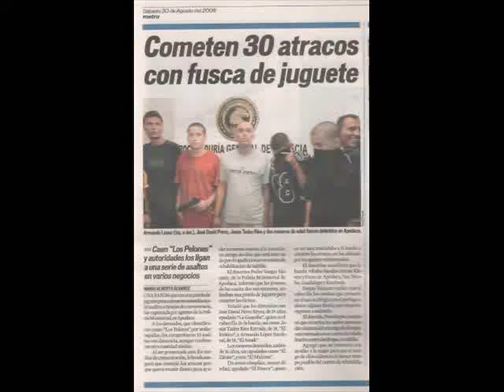Pandilleramente - Under Side 821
no ps una nueva rolita va de la bandaa de la under syde 821
ps ai cantaan el temoor el pechas el volado i el doer
vaa ps ai scuchenlaaa sbrs

cheken las otras rolas
aki mismo en youtube

mi raza & mi tierra
LF us 821
escuchenlas sobres

LA US DE APODACA LOS FRESNOS MTY NUEVO LEON